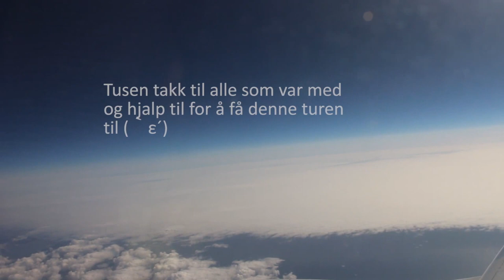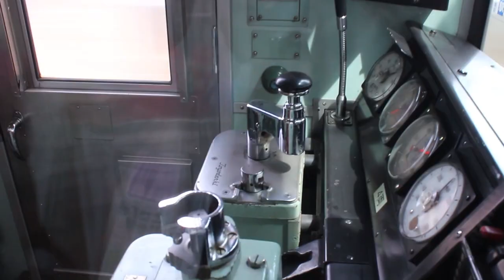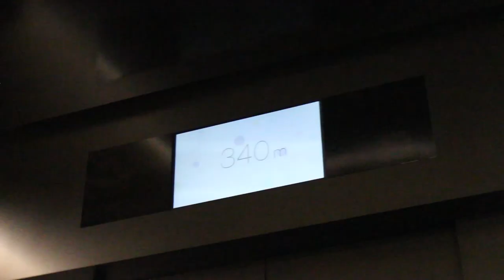Kybtur 2016 - Japan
Classtrip for ´16 graduating students from NTNU - Cybernetics and Robotics to Japan